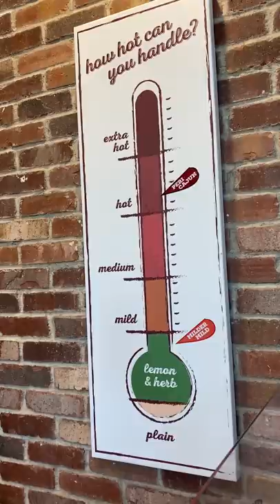Try this "pepper pepper" chicken! (Taste Tour Series)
You can get Peri Peri sauce here!